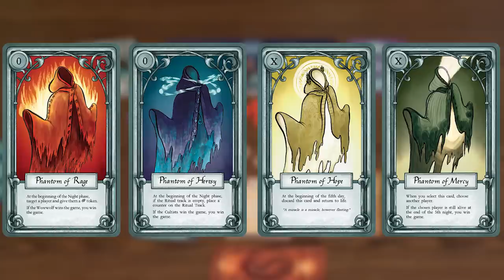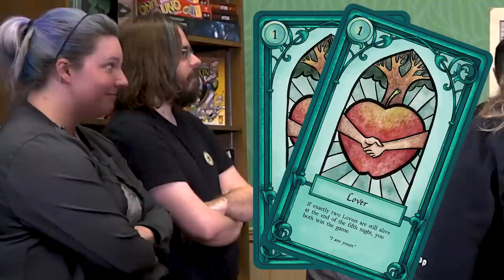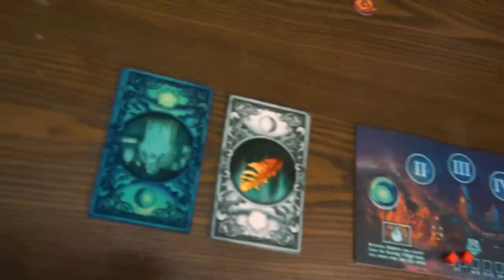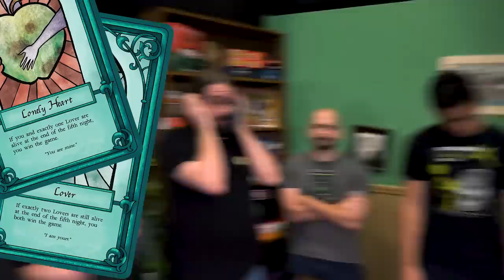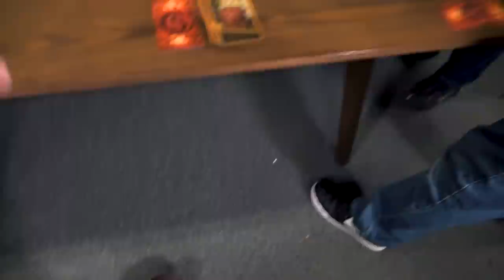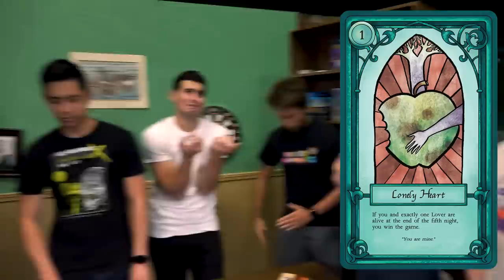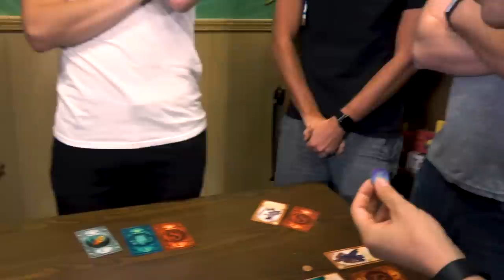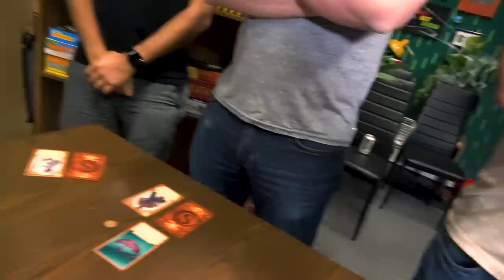Our Heinous Secrets - Wolves of Mercia - Let's Roll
We've all got sneaky secrets in a brand-new social deception game, Wolves of Mercia.

Secret Roles
1 - Lover (x2) If exactly two Lovers are still alive at the end of the fifth night, you win the game.
1 - Lonely Heart - If you and exactly one Lover are alive at the end of the fifth night, you win the game.
2 - Hierophant - If the Cultists would win the game, you win the game instead. Night Action: Target a player and look at their secret card.
3 - Cultist (x3) - Night action: You may place a counter on the ritual track. Then, if the ritual track is full, play the top card of the ritual deck.
4 - Fugitive - Night action: If you were not targeted by a day action, place a counter on the Escaped Fugitive track. Then, if the track is full, you win the game.
5 - Arsonist - Night action: Place two counters on the Burning Village track. When there are five counter on the Burning Village track, you win the game.
6 - Blackmailer - Night action: Target a player and give them the blackmail token. If that player targets you with a day action, you win the game.
7 - Slayer - Night action: Awaken all players. Target a player and look at their Secret Card. If that player is the Werewolf, you win the game.
8 - Werewolf - Night action: Target another player and kill them. If any player has a scratch token, you must target them. At the end of the fifth night, if no other players have won the game, you win the game.
9 - Assassin - Night action: Target and kill another player. You may only take this action if fewer than four players are dead. When the three other characters with the highest day initiative are dead, you win the game.
10 - Martyr - If you die, you win the game.
11 - Grave Robber - Night action: Look at a dead player's secret card. Then, you may trade secret cards with them.
12 - Sinner - You cannot win the game. Night action: Target another player and trade secret cards with them.

Phantom Cards
Phantom of Heresy - At the beginning of the night phase, place a counter on the ritual track. If the cultists win the game, you win the game.
Phantom of Rage - At the beginning of the night phase, target a player and give them a scratch token. If the Werewolf wins the game, you win the game.
Phantom of Mercy - When you select this card, choose another player. If the chosen player is still alive at the end of the 5th night, you win the game.
Phantom of Hope - At the beginning of the fifth day, discard this card and return to life.